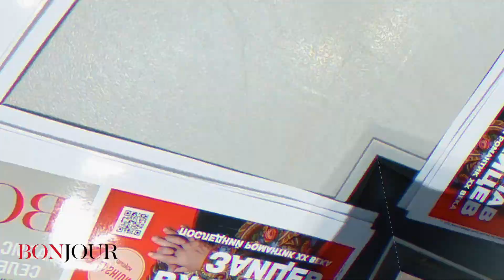Bonjour 2020 февраль